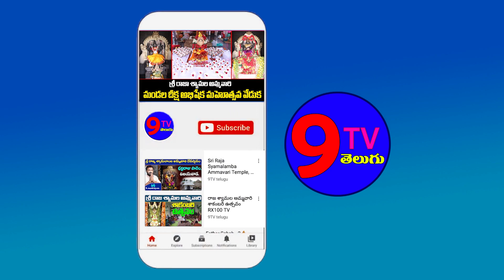Ap Woman Setirical commets on Cm Jagan about his Ruling| Ap Public talk on Jagan ruling| 9tvtelugu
9TV TELUGU is a Telugu News Channel covering all the latest news around the world through Breaking News, Regional News, National News, Political Live Updates and Exclusive Interview programs.